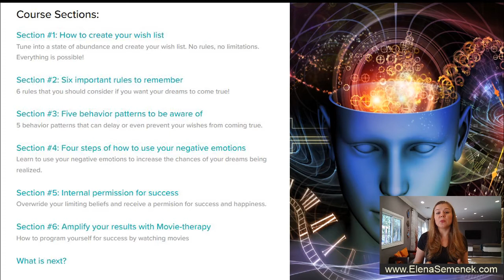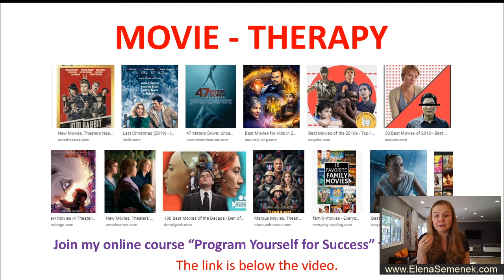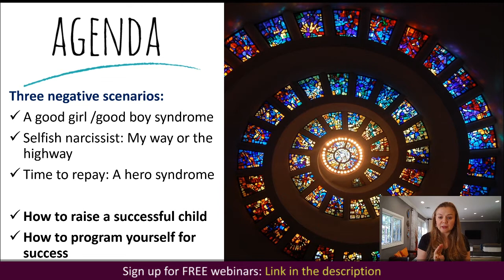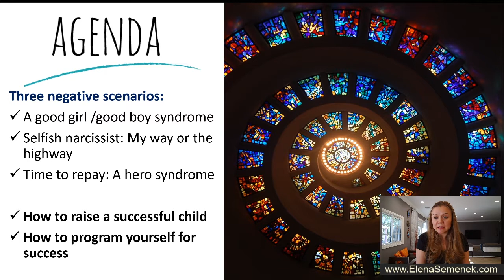How to make your parents happy. How to make your parents proud of you.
How to make your parents happy. How to make your parents proud of you. Psychology of a parent-child relationship. Adult children and their parents.

Elena Semenek - Psychology of Happiness